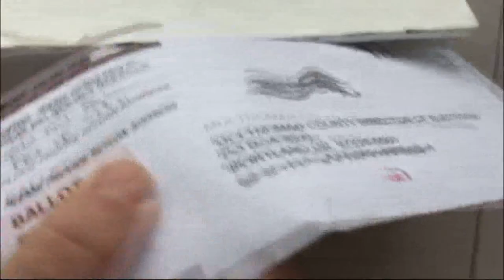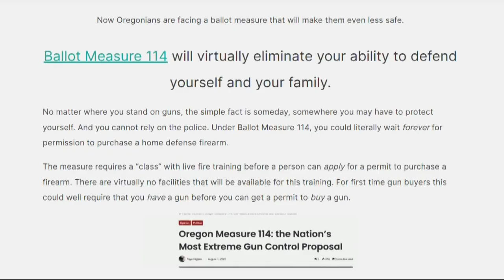Oregonians soon to vote on changes around owning firearms in a new ballot this November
Measure 14 would ban magazines that hold more than 10-rounds. It will require criminal background checks, safety training and other steps before people can buy guns.